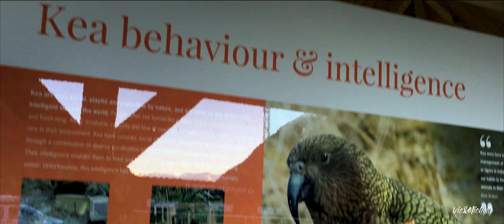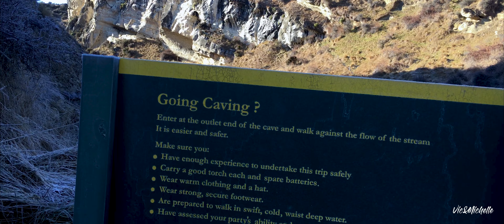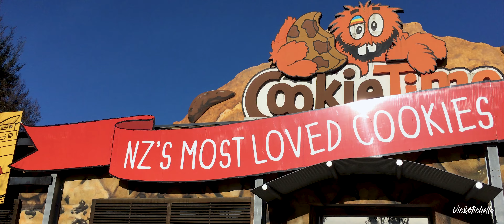Arthur's Pass w Phoebe & Dawn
This was taken 2 years ago (July 2018). We took our friends, Dawn and Phebe to Arthur's Pass, Castle Hill and Sumner Beach. Both of them just finished their nursing course so we took them out before they go back to Auckland.